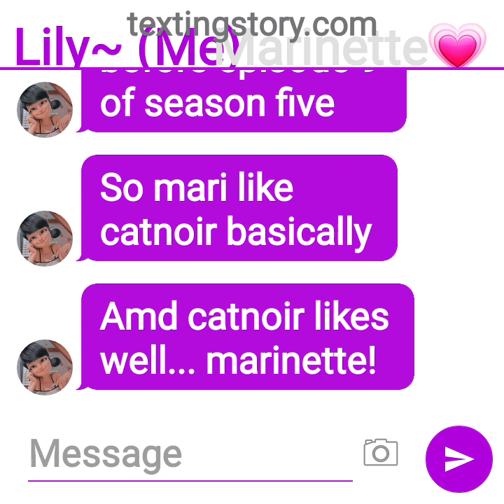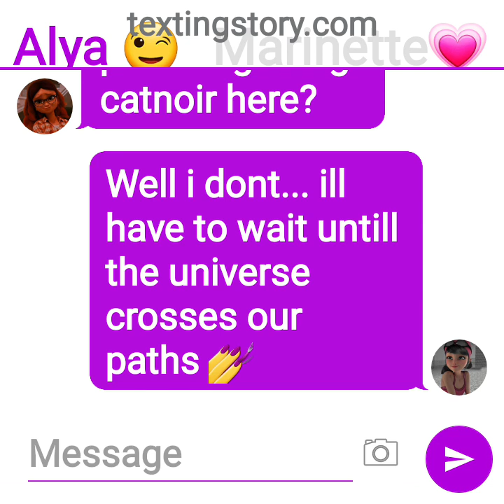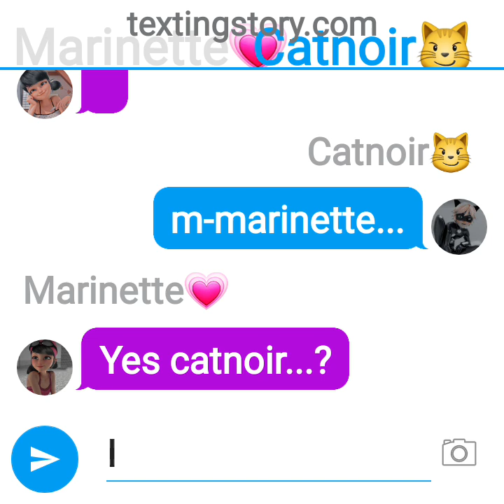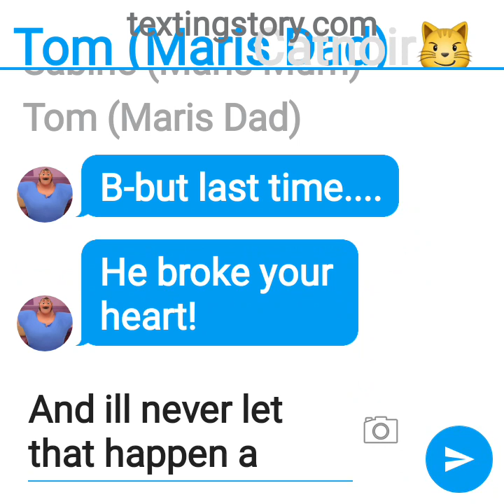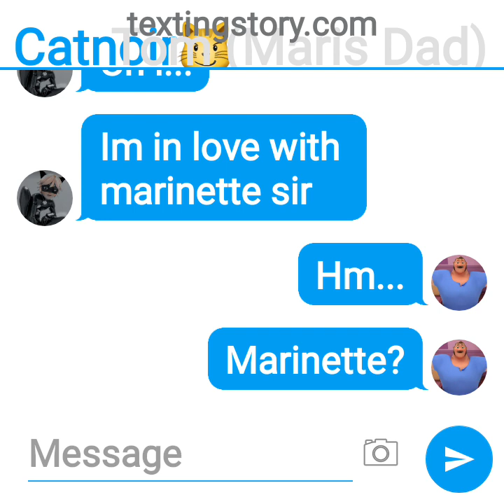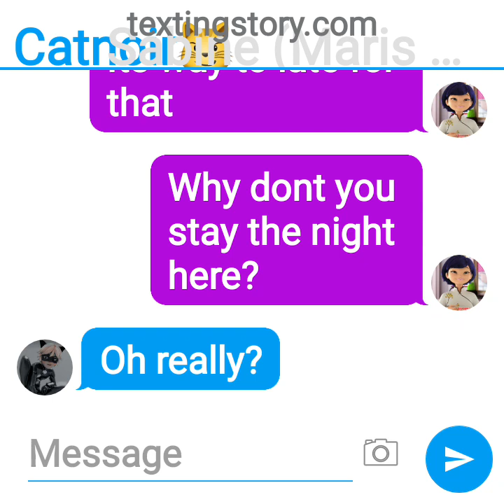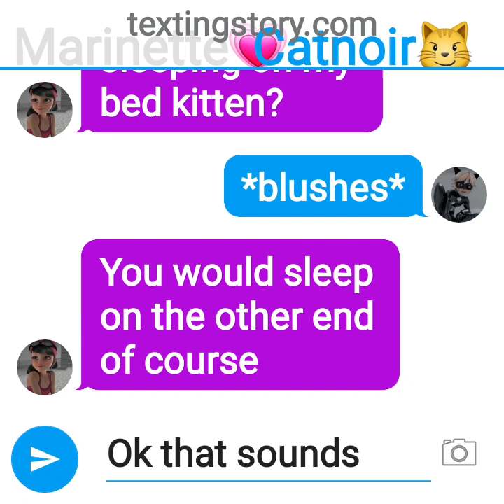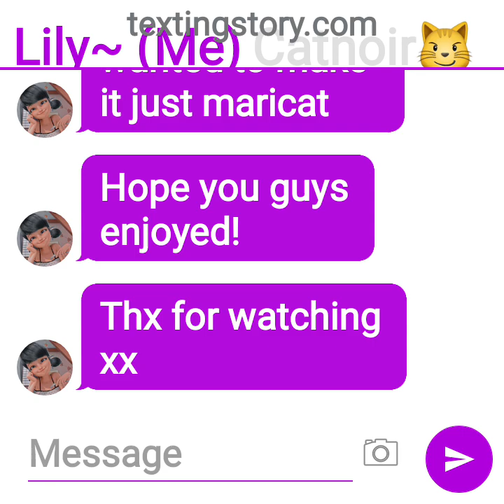maricat one shot~ miraculous texting story!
as always there are no lemons in this story I don't writte lemons sorry🤷‍♀️